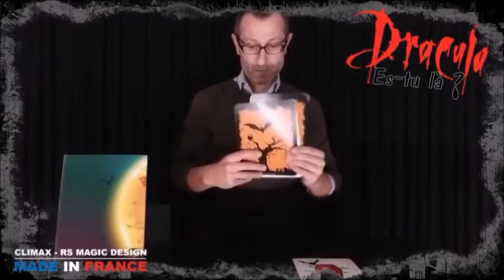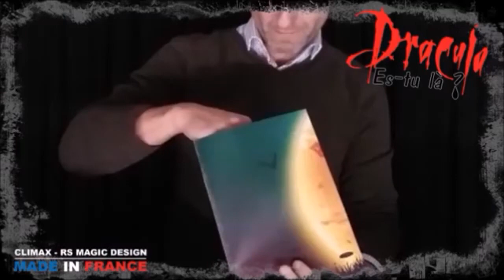609 Dracula… se ci sei batti un colpo!